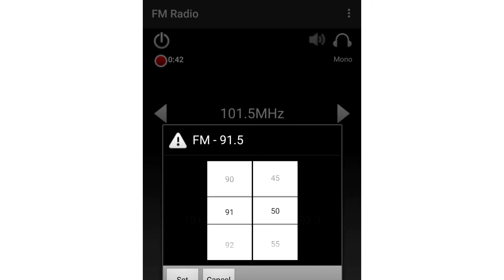Repetidora de Musiquera con pésima señal (otra vez)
Transmisor (TX): La Esperanza, Intibucá, Honduras
97.5 FM: Radio Metrópolis
99.9 FM: Radio Compañía
100.3 FM: Radio Guarajambala
101.5 FM: HRN
Nuevamente la repetidora de Musiquera en La Esperanza ha debilitado notoriamente su señal. Creía que esto no iba a volver a suceder dado a que el transmisor tiene una hora de encendido y apagado, pero aún así la señal sigue pésima. La repetidora en este momento inicia transmisión entre las 2 a 3 AM, y la señal está estable algunos minutos, el resto del día está completamente débil. Este problema empezó desde el pasado lunes 15 de agosto.
Fecha: 20/8/2022
Hora: 12:07 PM
Recepción (RX): Local